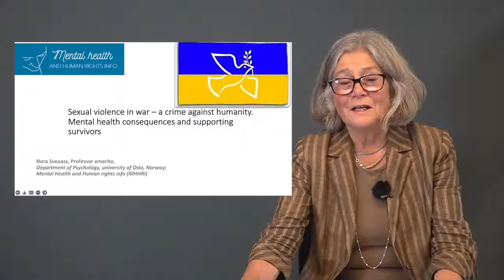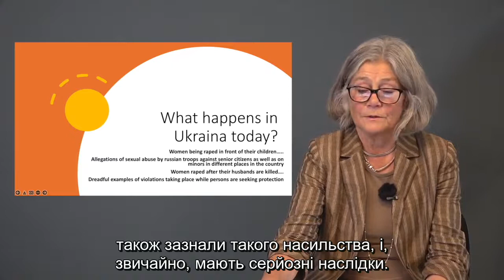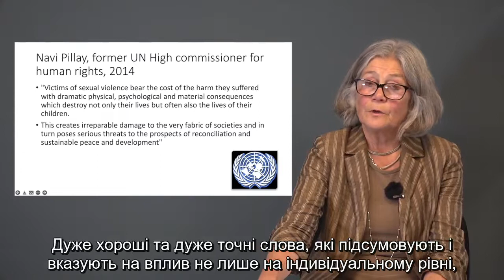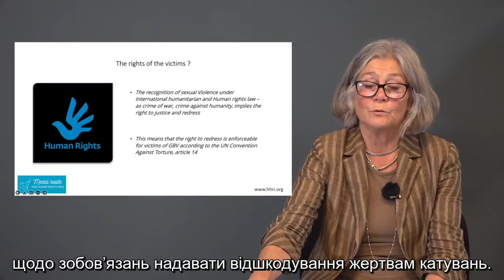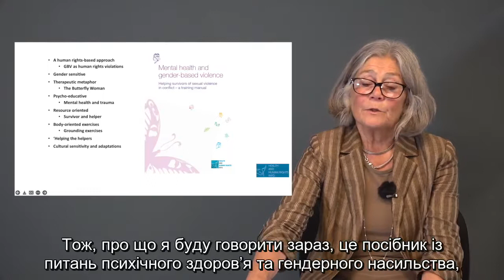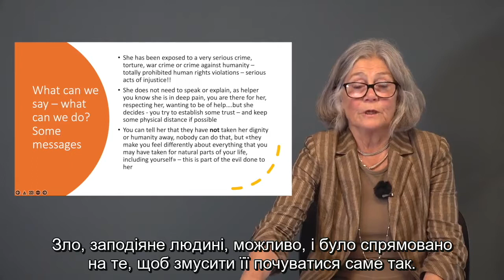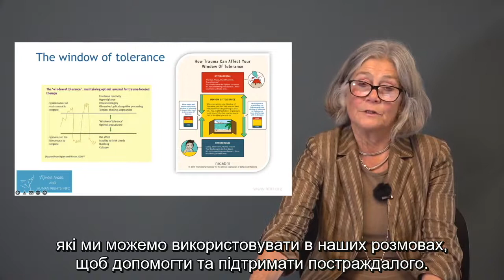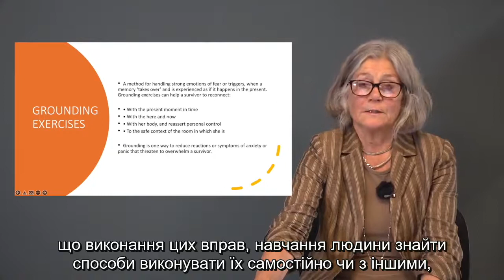Sexual violence in war – a crime against humanity. With Ukrainian subtitles.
Nora Sveaass, Professor in Psychology - Sexual violence in war – a crime against humanity.
Mental health consequences and supporting survivors.

This is a part of a series of lectures with our experienced colleagues. We have recorded five films on different topics that can be useful for helpers and professionals in connection to the work organisations are doing on the ground in war and conflict areas. All the films have Ukrainian subtitles, followed by PowerPoint presentations translated into Ukrainian. The idea is that the pre-recorded films will work as an introduction to the topic and afterward we will have an open discussion with one of our engaged psychologists leading the group discussion.